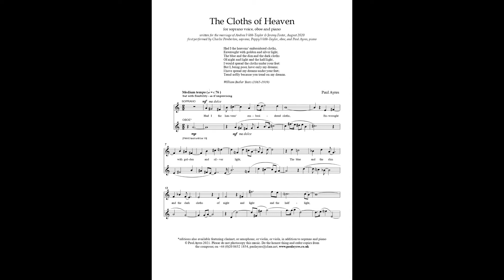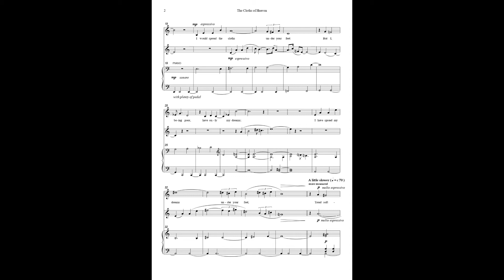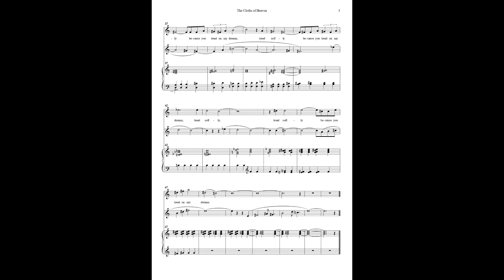The Cloths of Heaven - Ayres - piano demo